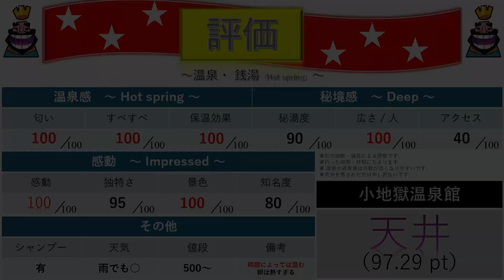[雲仙温泉♨️] 源泉により黒く廃れた温泉天国館 「小地獄温泉館」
雲仙温泉の源泉掛け流し共同浴場「小地獄温泉館」
雲仙温泉の中では珍しい濃い白濁色の温泉。裏から流れる小地獄温泉の実態とは⁉️

本チャンネルでは毎日観光スポットを紹介するとともに採点（素人の学生目線）をしています。良ければ旅のご参考に！！

＊2024年に行く予定の場所＊
→鹿児島（霧島、指宿、佐多岬）・熊本（阿蘇、杖立）・長崎（島原、雲仙、小浜）
　宮崎（高千穂峡・青島・日南）・沖縄（本島）
　宮城（秋保、鳴子、蔵王、仙台、作並、遠刈田）・山形（蔵王・銀山・肘折）
　青森（酸ヶ湯、谷地、津軽）
　岐阜（福地・高山）・静岡（大井川、浜松）・長野（野沢、昼神、白骨、渋温泉）
　奈良（古都、十津川）・京都（古都、保津峡）・三重（湯の山、榊原）・滋賀（湖）
　和歌山（湯ノ峰、龍神、瀞峡）・大阪（犬鳴山・摂津・市内）・兵庫（城崎）
　栃木（塩原、日光）・群馬（万座・宝川・伊香保）